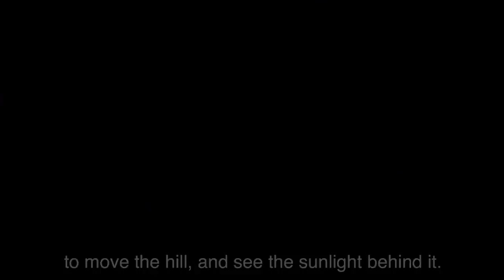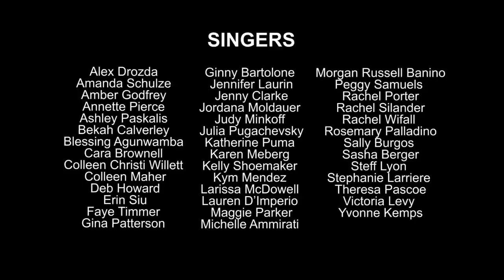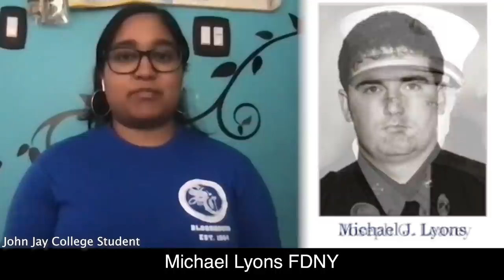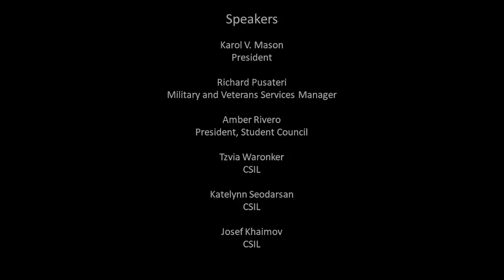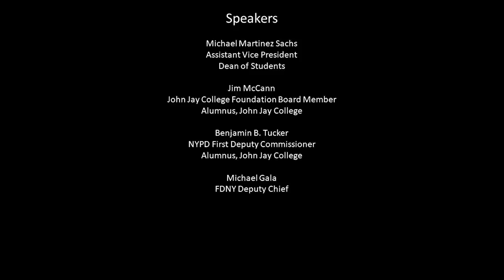9/11 Virtual Tribute Ceremony to Our Fallen Heroes